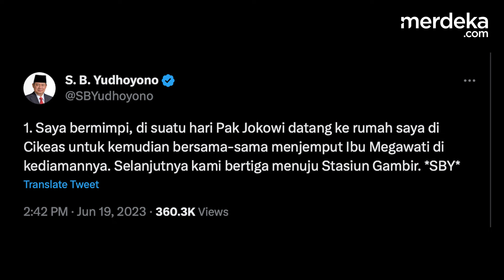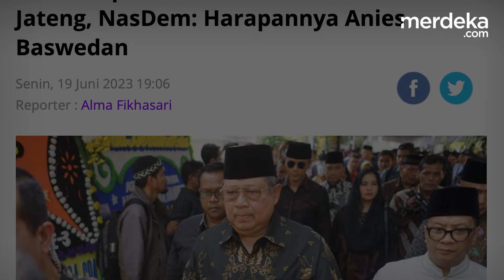Makna di Balik Mimpi SBY Jemput Megawati Bersama Jokowi Bertemu Presiden Terpilih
MERDEKA.COM - Presiden ke 6 Susilo Bambang Yudhoyono (SBY) mengaku bermimpi bertemu dengan presiden ke-8.

Dalam mimpi itu, SBY bersama dengan Presiden Joko Widodo (Jokowi) dan Presiden ke-5 yang juga Ketua Umum PDIP Megawati Soekarnoputri.

Selanjutnya, ketiga tokoh ini menuju Stasiun Gambir. Di sana sudah menunggu Presiden Indonesia Ke-8 yang telah membelikan tiket kereta api ke arah Jawa Tengah dan Jawa Timur.